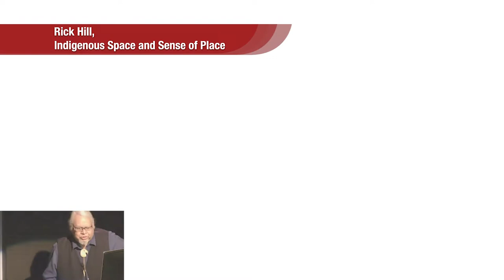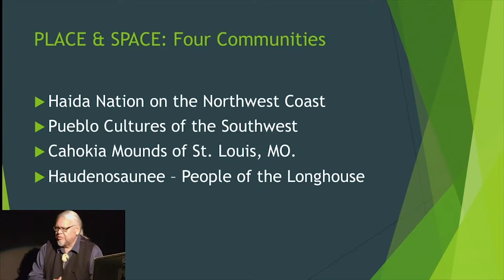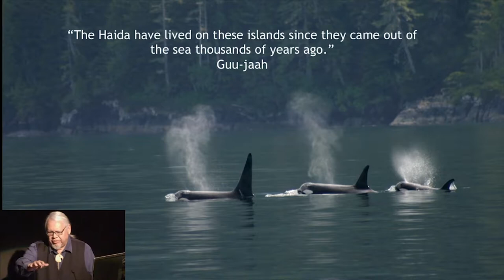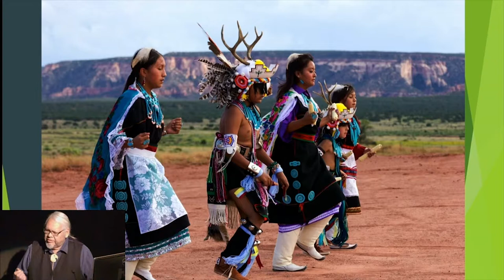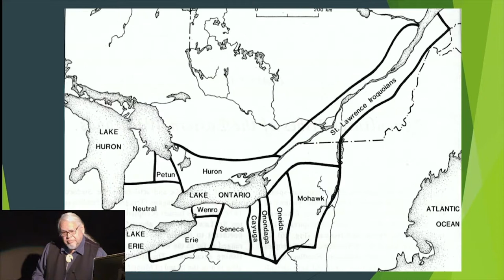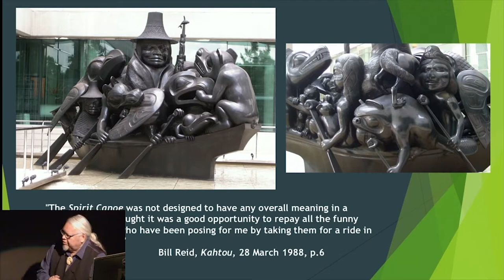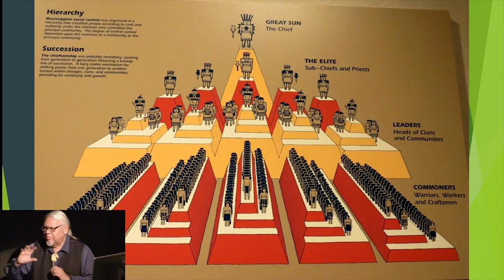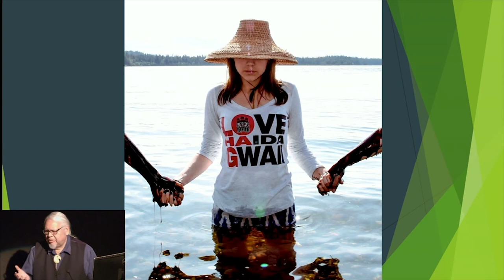Rick Hill, Indigenous Space and Sense of Place